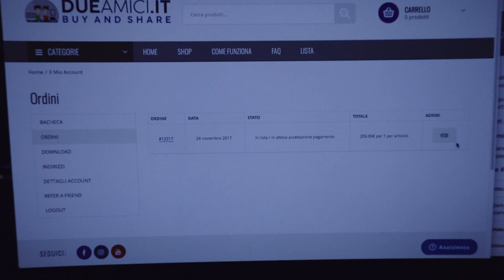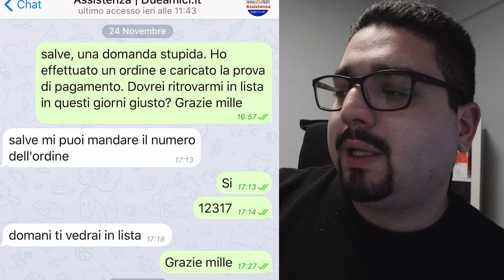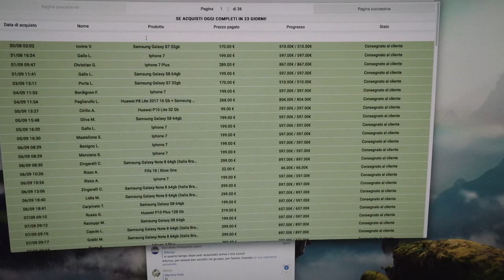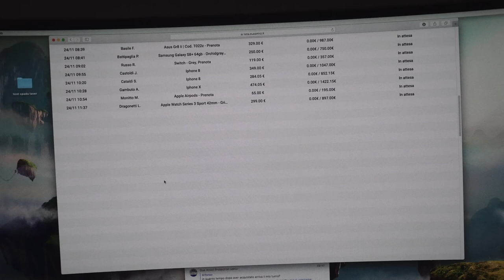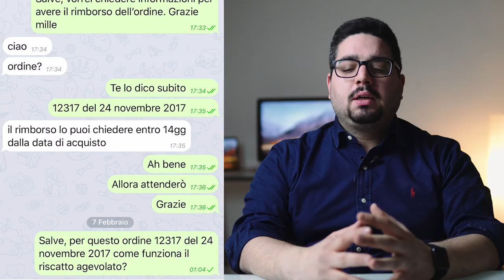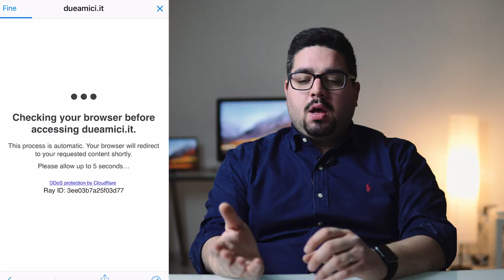Cronache di un PACCO da DueAmici.it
Questa la mia esperienza d'acquisto sul sito dueamici.it. Speravo finisse meglio, ma ve la racconto perché è importante sapere dove si fanno acquisti.